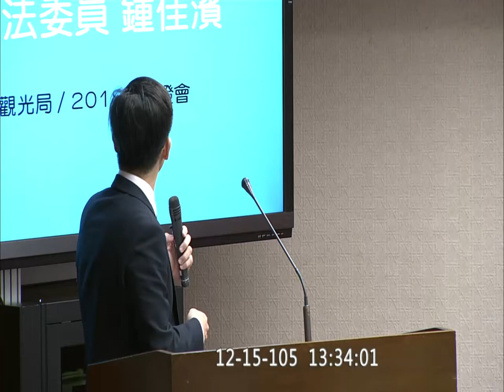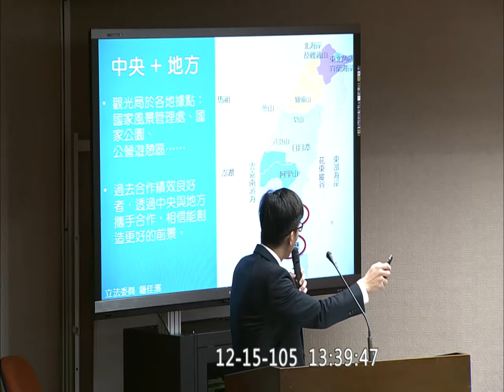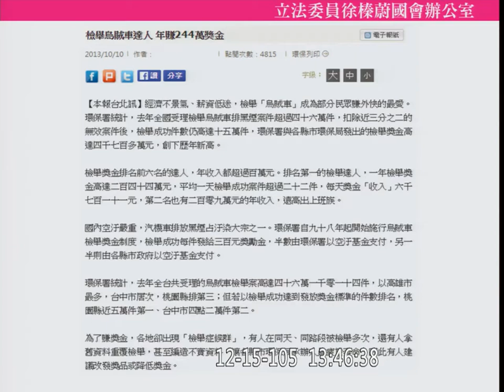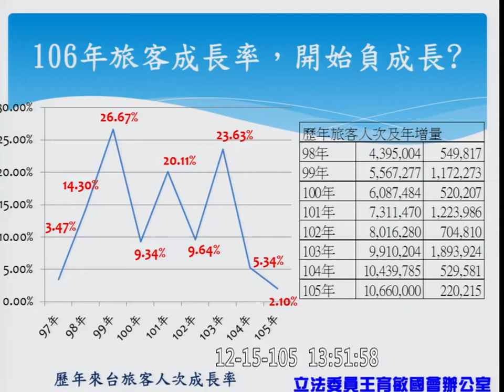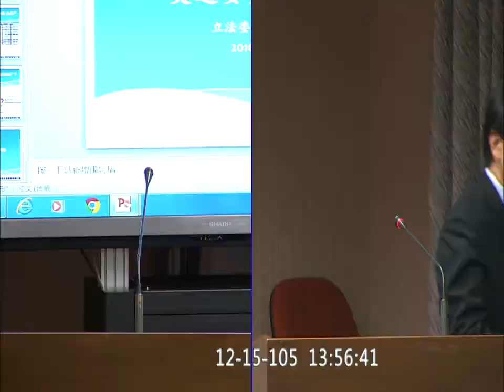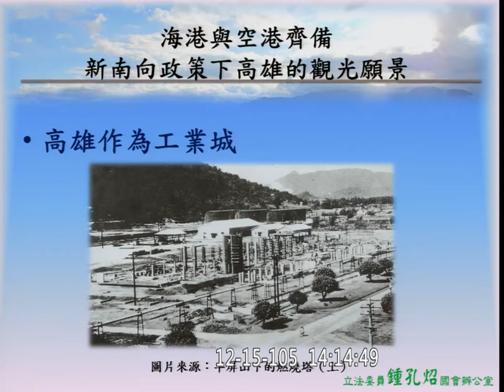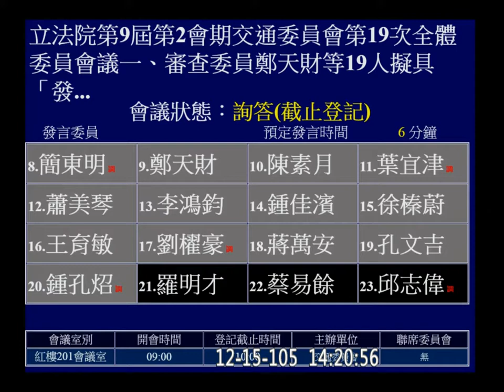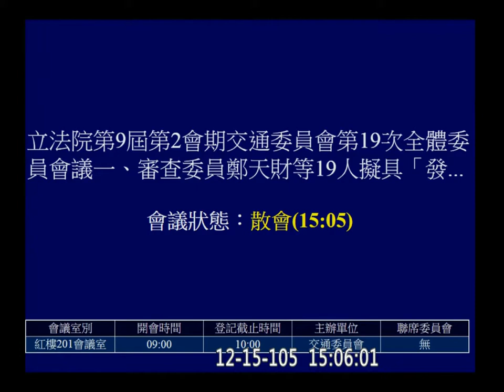20161215 發展觀光條例 PM 交通 f-10282-2 【立法院演哪齣？】